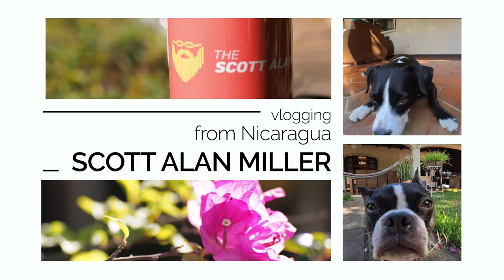Flying into Nicaragua 🇳🇮 2024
It's 2024 and time to look once again at the best way to fly into Nicaragua. Find your best flights and options from every airline coming into the country this year with some new routes you might not have guessed. Just recording in my office today to make things easy.

11 February 2024

My Book on Linux Administration: